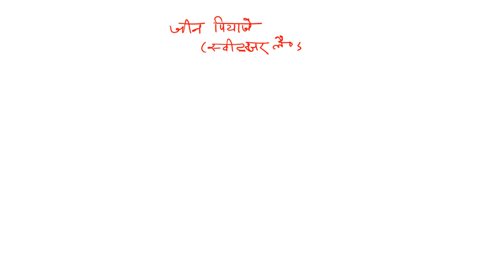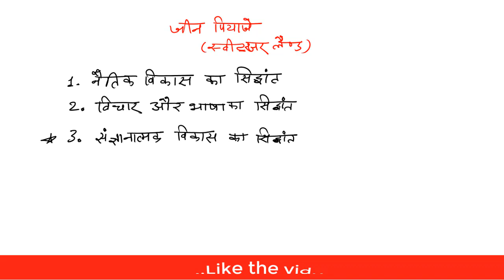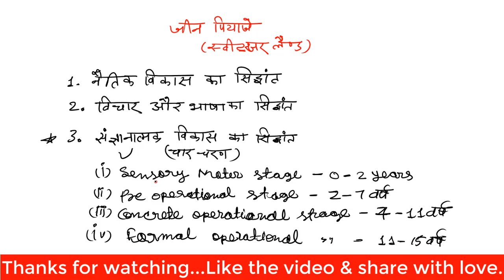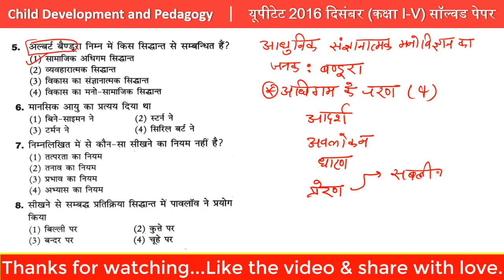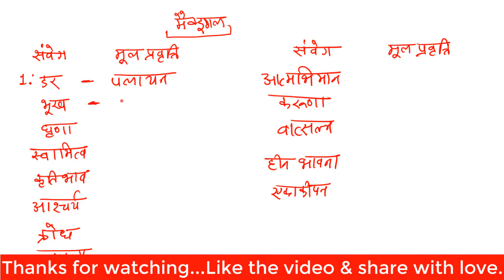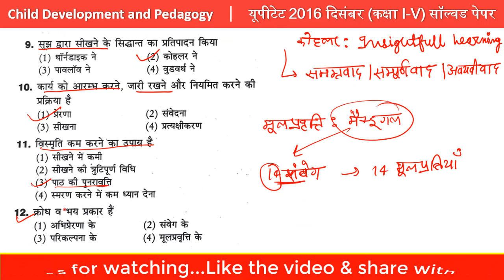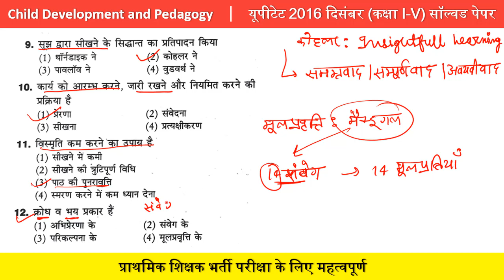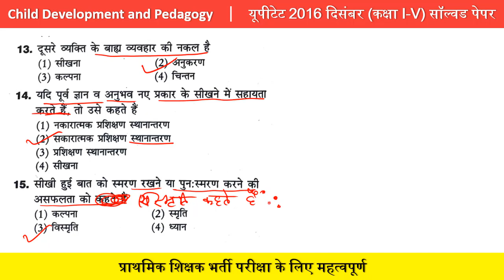Child Development and Pedagogy | UPTET 2021 & CTET | Lecture - 07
Child Development and Pedagogy, based on the latest syllabus of CTET, for class 1 – 8, has included all the facts, which throw light on the development of children along with the concept of inclusive education which help in understanding the specially needed children and the situations of learning and teaching.